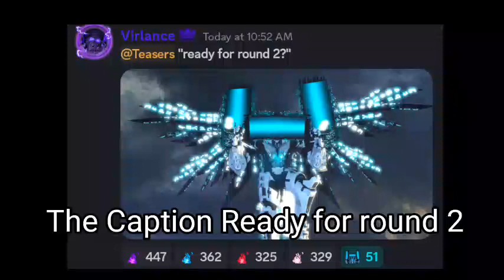New leaks Frame form the skibidi wars eps 98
New Leaks Frame